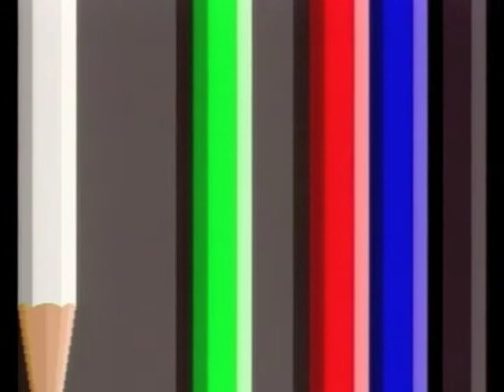chromacolour_presents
Amiga 3d animation from 1990, using mainly Sculpt 4D and Deluxe Paint 3. No texture maps, all the graphics are coloured polygons. No rigging for the gymnast, just moving and keyframing vertex selections - it was 3d rotoscoped from a tv recording. The duck animation was by someone else, I don't know who. The stop-motion frame grabs were from animation by my friend Neville Buchanan, and the original music was by John Costello.